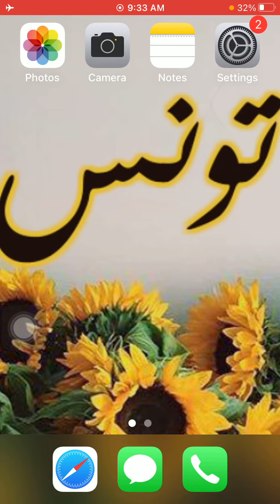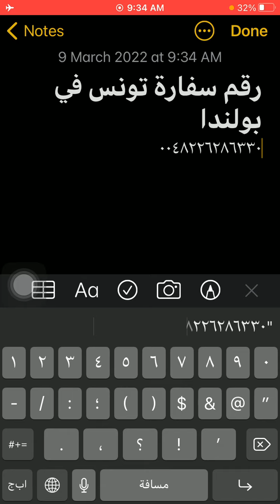رقم سفارة تونس فى بولندا